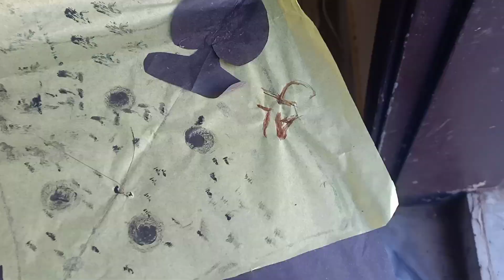2024 Rawalpindi Basant 😁😁😀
India basant
Rawalpindi basant2024
Faslabad basant2024
Gujrawala basant2024